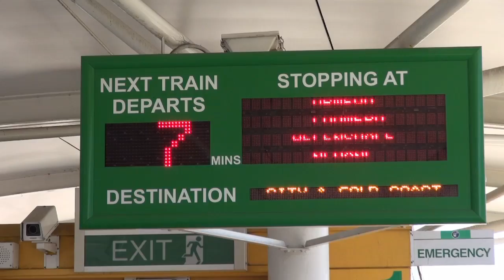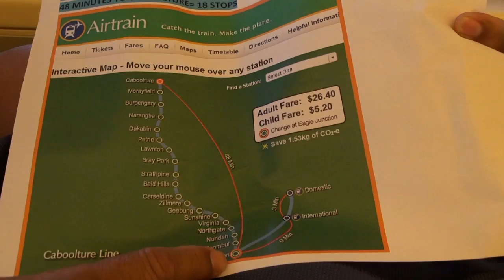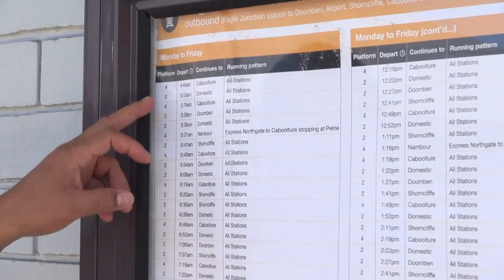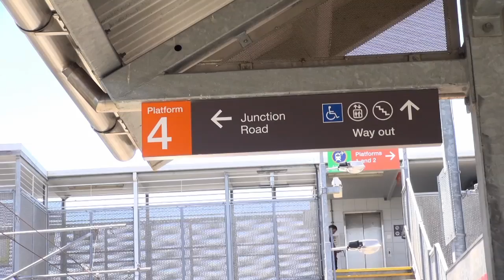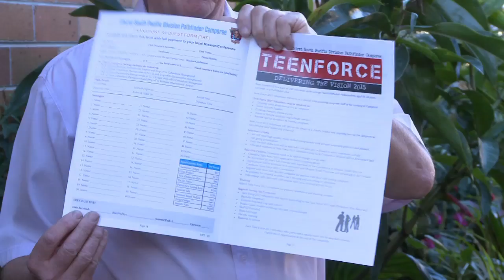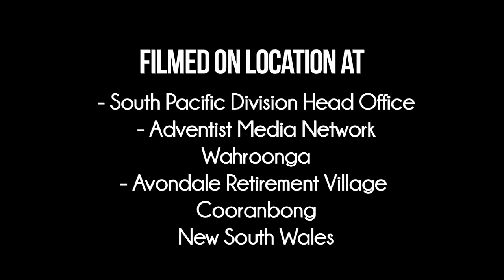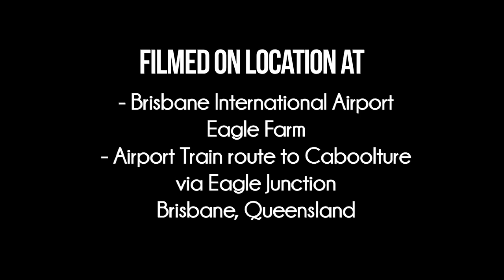Travel With Us To iThirst Camporee 2015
Informational video for Pathfinders and leaders who will be travelling from the South Pacific islands to Brisbane, Caboolture and the iThirst Pathfinder Camporee in Toowoomba.